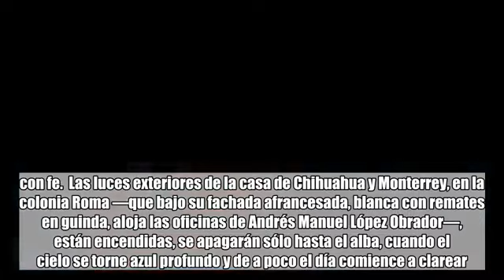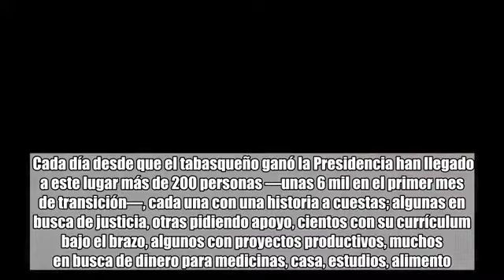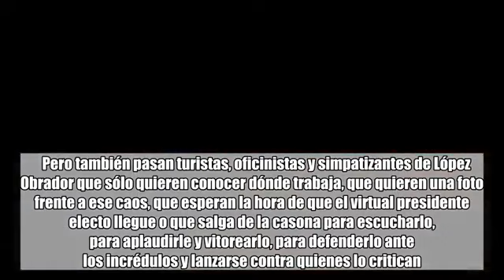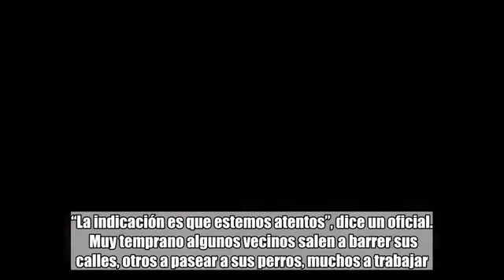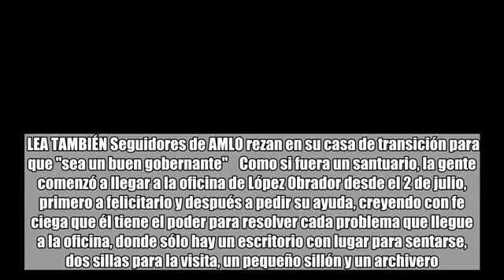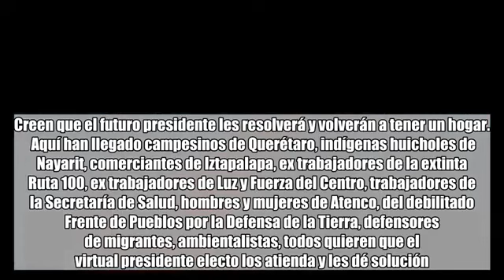LOPEZ OBRADOR (AMLO) LE VENDIO PURO HUMO AL PUEBLO (CHECKEN)